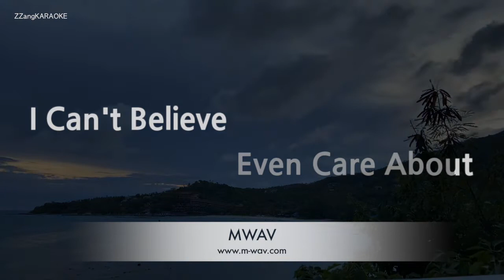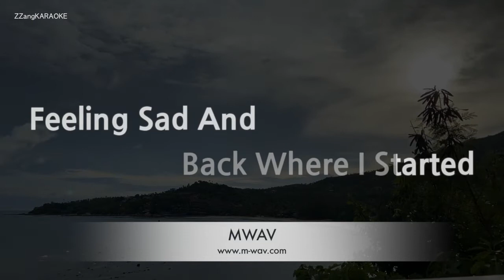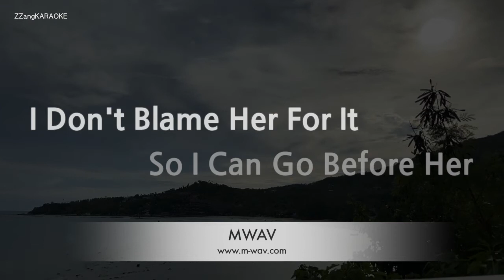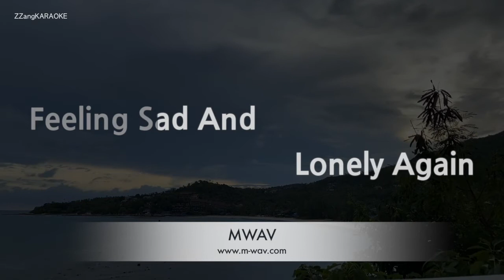[짱가라오케/노래방] 검정치마(The Black Skirts)-Two Days [ZZang KARAOKE]